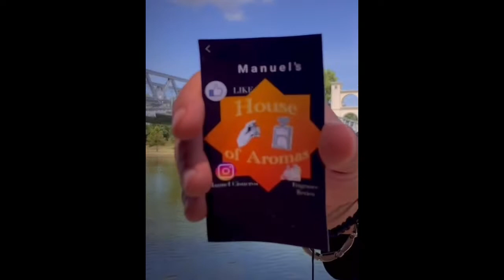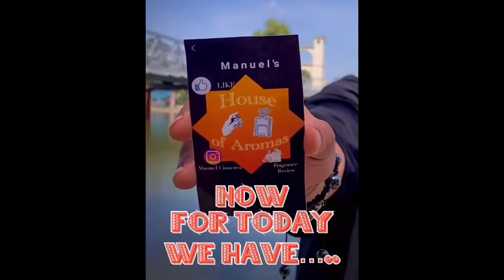Niece First Impressions on my Wife’s Christmas Gifts plus 2 fragrances Nephew’s Impressions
2 additional fragrances that my nephew never smelled plus my wife’s Christmas gifts and what my nieces thoughts on them.

TikTok: Manuels House of Aromas

        Manuels House of Aromas  2021